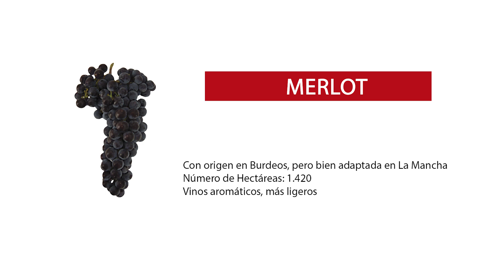Cómo catar un vino Merlot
Te acercamos los vinos, para que aprendas a disfrutar de una manera fácil...
¿Cómo catar un vino joven Merlot? 🍷